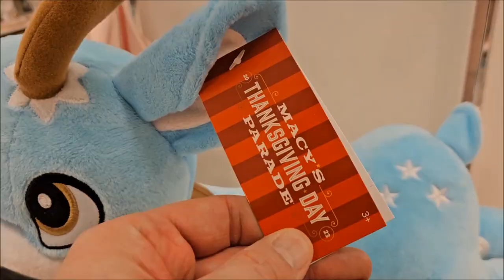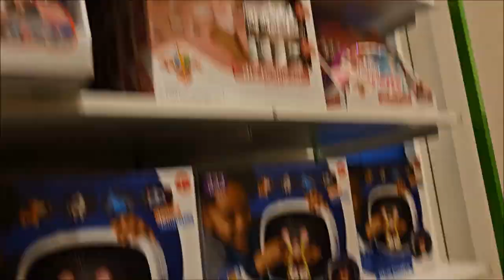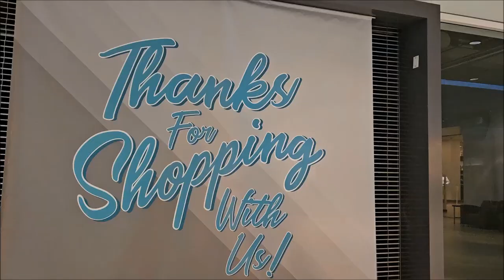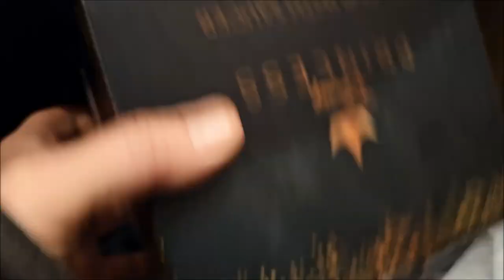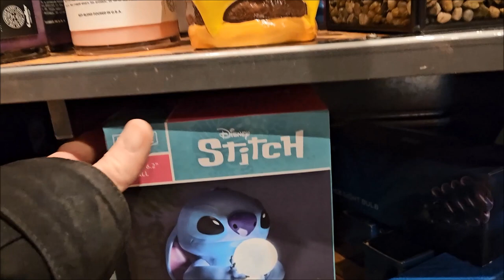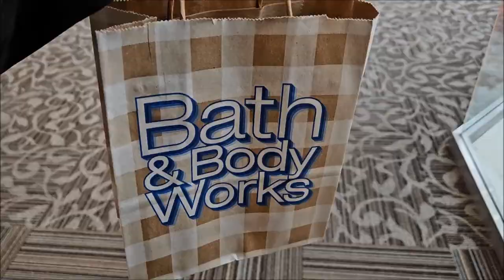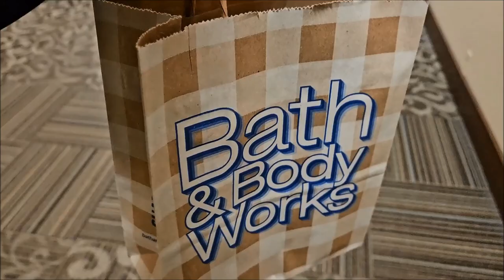Holiday Shopping and Macy's Toys "R" Us at Southridge Mall, Greendale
Back by popular demand, I return to Southridge Mall in Greendale, Wisconsin for some last minute holiday shopping and to check out yet another Macy's Toys "R" Us.